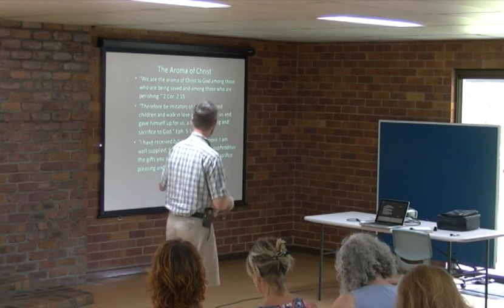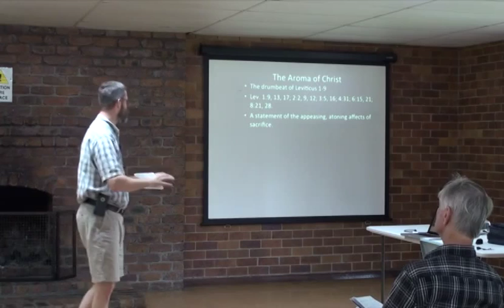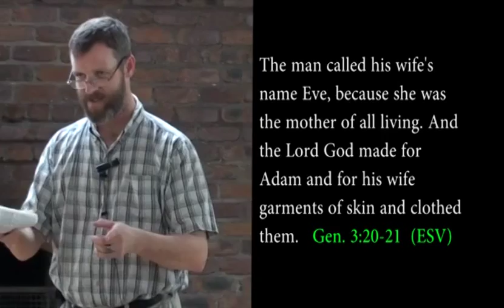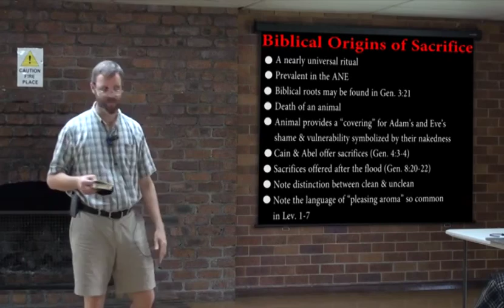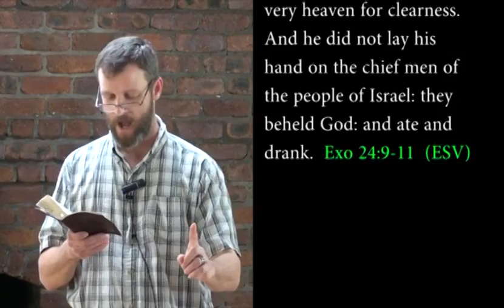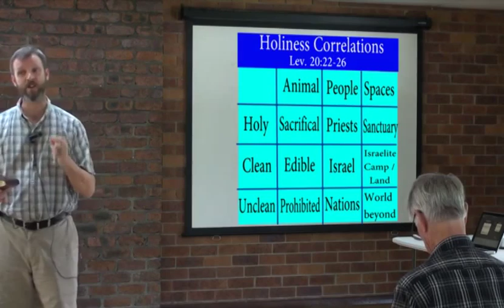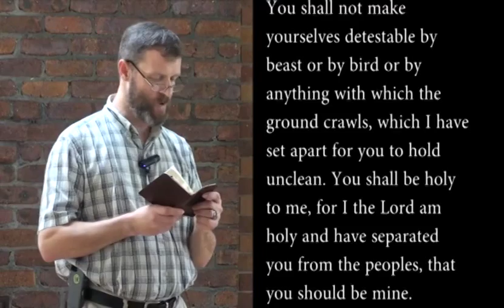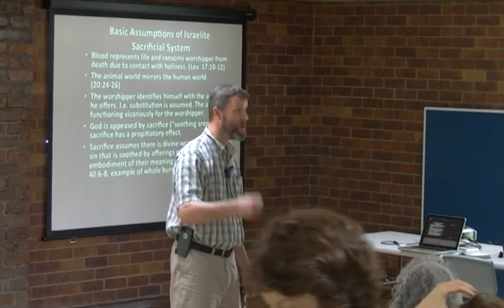Gidawarra 2015 Session 3 of 8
"The Contagious Holiness of God."
Lessons from Leviticus
Presenter:- Dr. Kevin Youngblood.